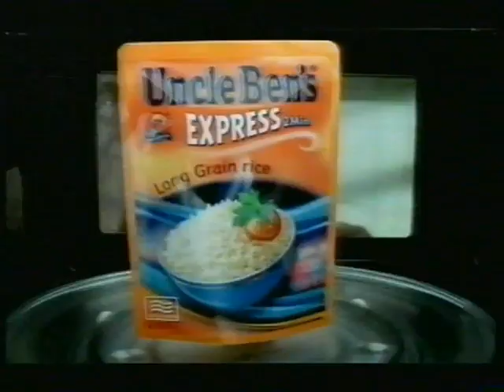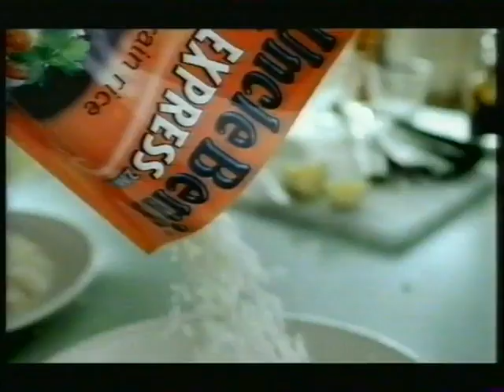Five continuity - Friday 10th October 2003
How did i miss this one out during my original search? Must be due to the lengthly DVD thing after the TCM clip. Anyways some continuity from the live action era where anything can happen caught on camera. At least that's what the Idents were at least.

Going out of Savior
0:00 Sponsorship - Peugeot 607
0:10 Promo - Unforgiven
adverts
0:41 Uncle Ben's
1:11 Clearblue
1:32 Clarks
2:12 Dove
2:33 Live Text Chat
2:53 Comet
3:14 DFS
3:44 Single Bars
4:14 B&Q
4:35 TA
4:46 Promo - Fifth Gear
5:16 Ident - Bowls
Going into The Sergeant